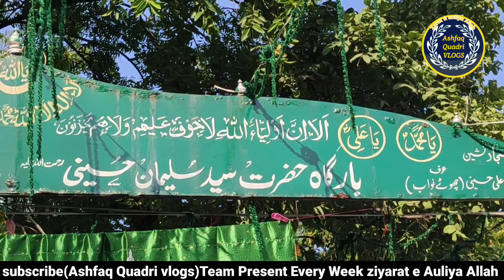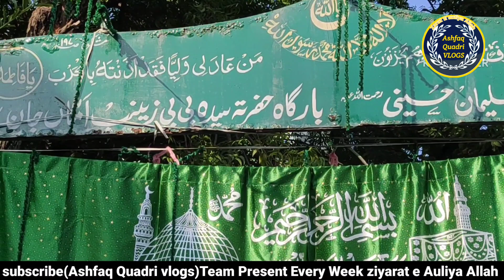Hazrath Suleman Baba (R.A)